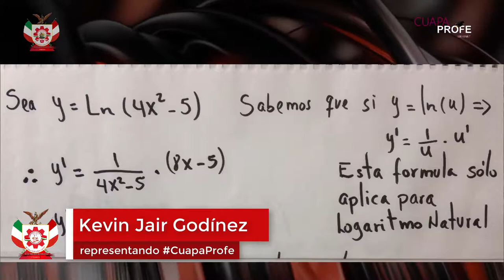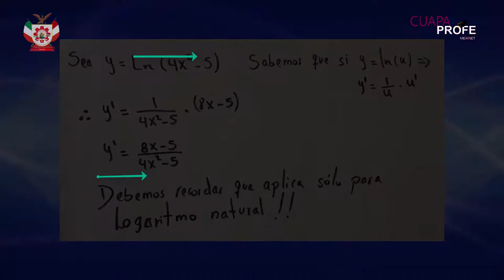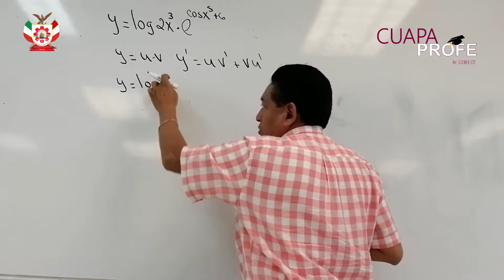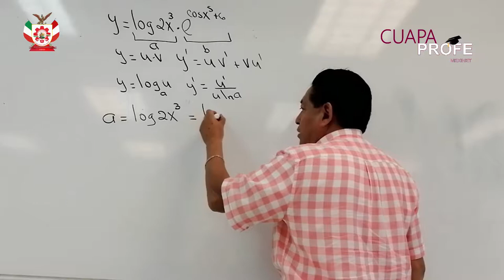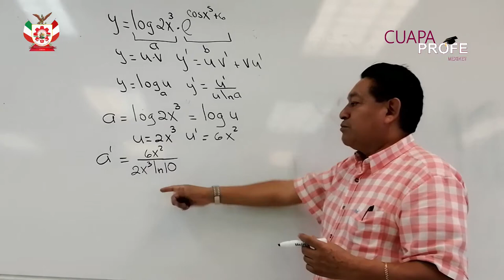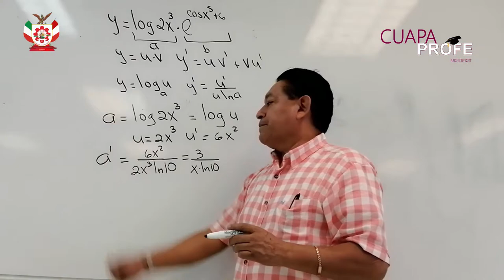KevinProfe & CuapaProfe ECUACIONES LOGARÍTMICAS